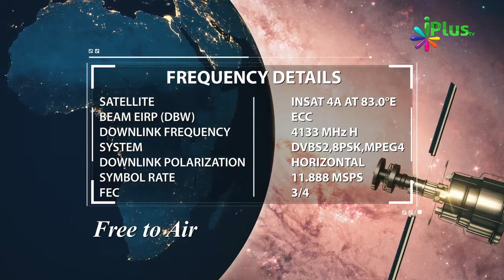Nabi saw Par Dil Se Eeman Lana - MuhammadurRasoolullah saw Ke Taqaze 01 By Zaid Patel